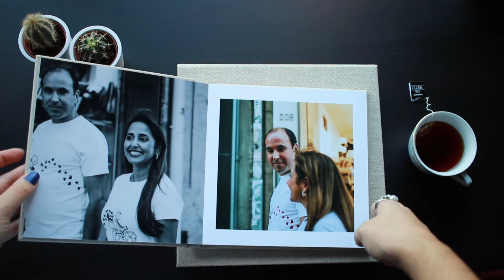Leo + Félix álbum digital by Joana Meneses Photos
álbum 20x20cm para uma historia de amor

Presentes especiais, para pessoas especiais